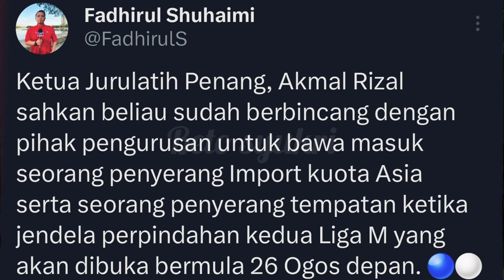PENANG FC MAHU TAMBAH SEKURANG-KURANG 2 PEMAIN POSISI PENYERANG PADA JENDELA PERPINDAHAN KE 2.